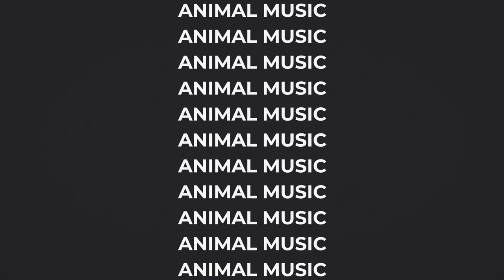Palomino Blond live from Animal Music Studios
Watch our latest live session featuring local Miami rock band -- Palomino Blond.